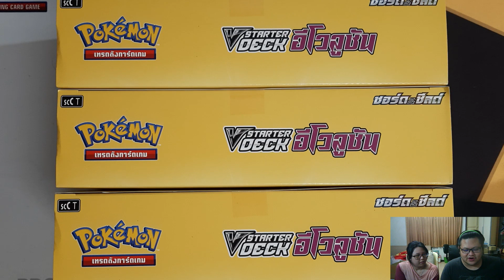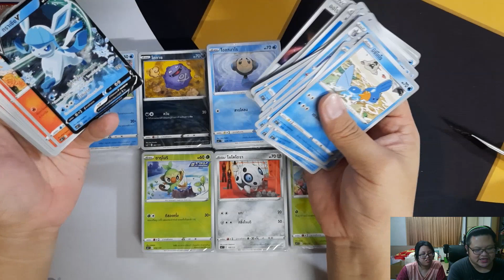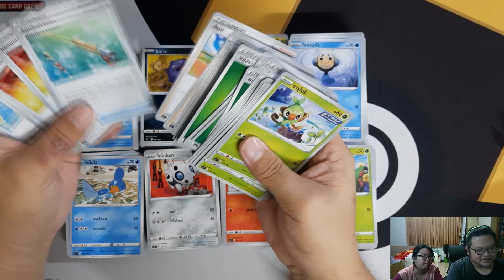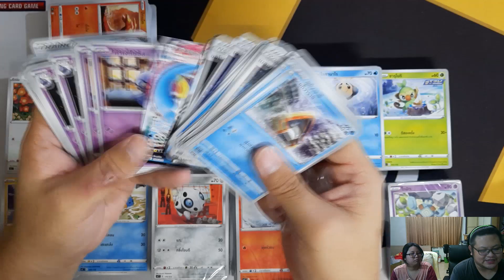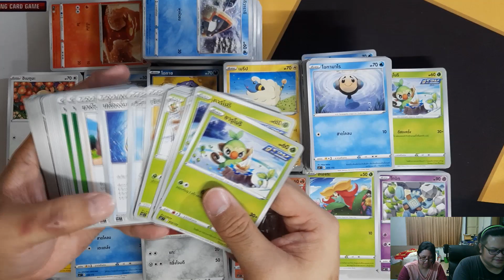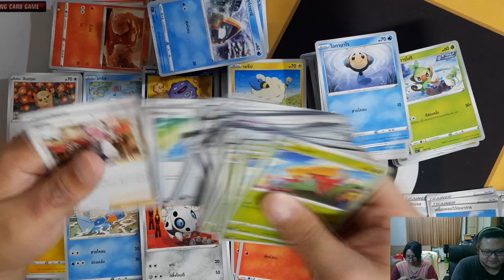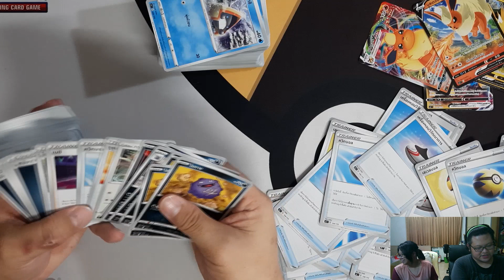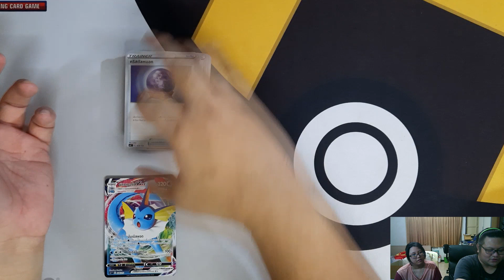ยกกล่อง 3 แถว เช็คเรท Starter Deck [Pokemon TCG อีวุยฮีโร่]EP08